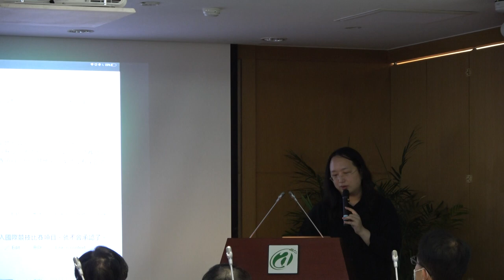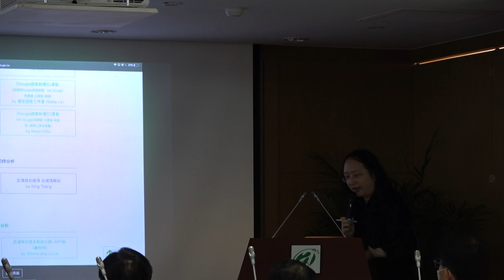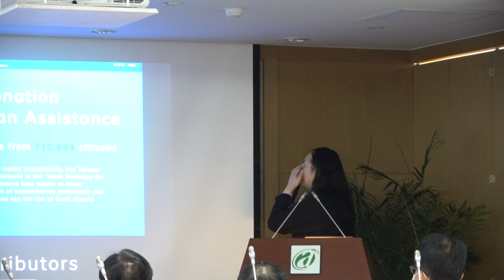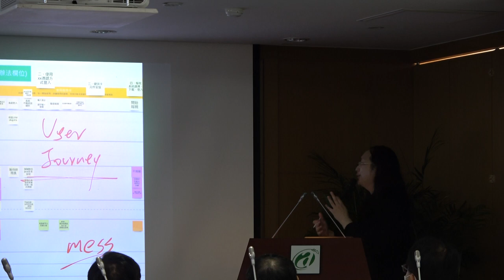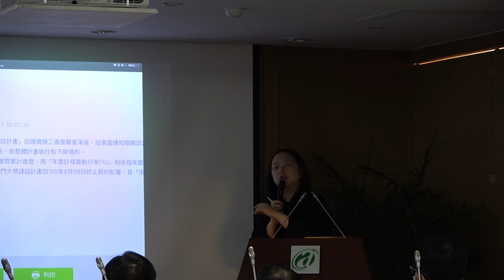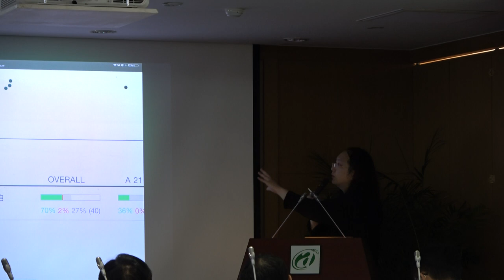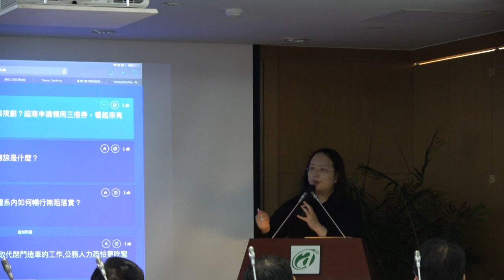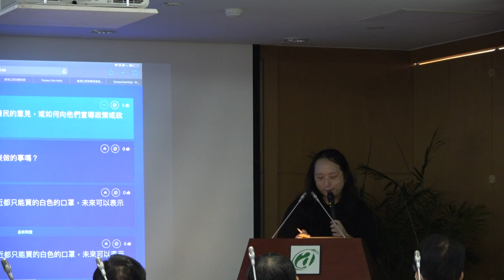2020-08-17 唐鳳於農委會署務會報演講